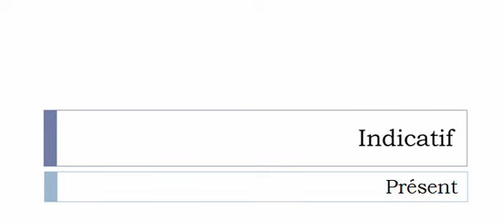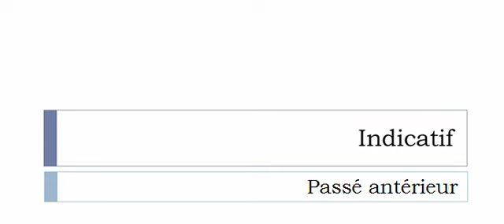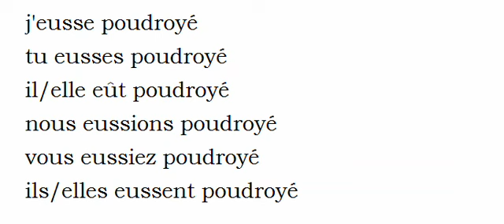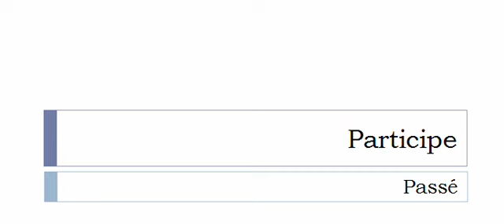フランス語を学ぶ = 共役 = Poudroyer